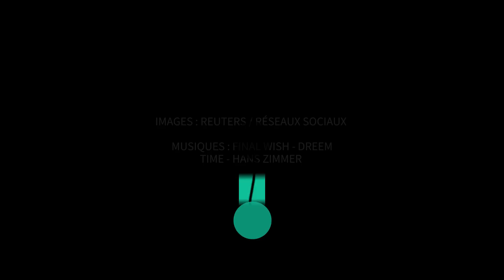Le compositeur Hans Zimmer fait sa demande en mariage en plein concert (et la réponse est oui)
MUSIQUE - Ce moment lui inspirera peut-être une nouvelle mélodie. Le célèbre compositeur de musiques de film Hans Zimmer avait prévu une belle surprise lors de son concert à Londres, jeudi 15 juin. Entre deux morceaux avec son orchestre, il a fait monter sa partenaire sur scène pour la demander en mariage, comme le montre la vidéo en tête d’article.

Le compositeur de la bande originale d’Interstellar ou encore Gladiator a d’abord présenté sa compagne au public : « C’est la femme que j’aime et apparemment elle m’aime aussi ». Devant une salle comble, il a ensuite fait mine d’avoir oublié ce qu’il avait prévu : « Pourquoi je t’ai fait monter sur scène ? Ah j’ai quelque chose de très important à te demander ».